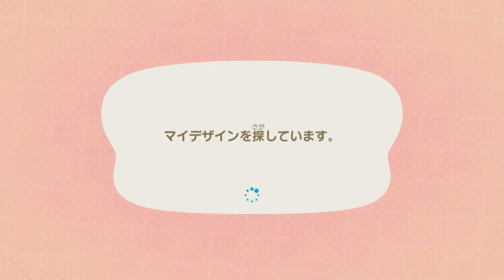のんびり気ままな無人島生活【あつまれどうぶつの森】Part 101～105